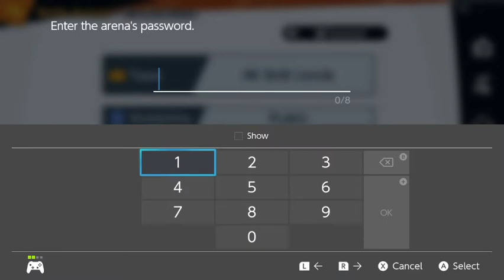Smash Ultimate | Trine vs Huntington